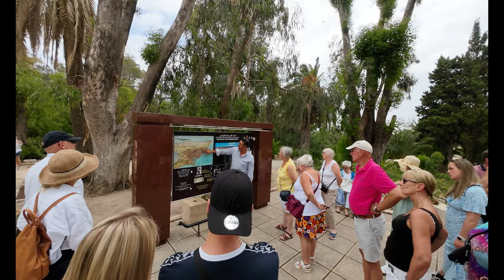Carthage & Sidi Bou Said (Tunesie) (Dag 5) Klimgerief Vergeten...